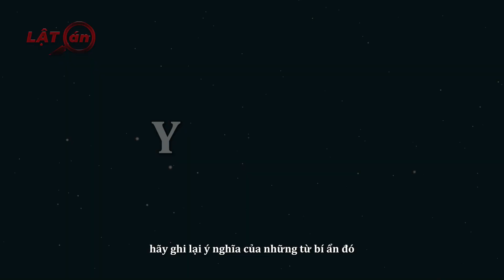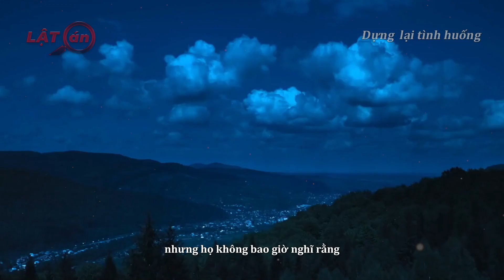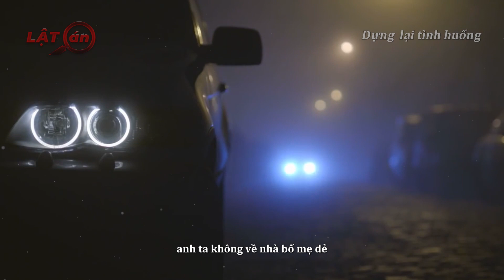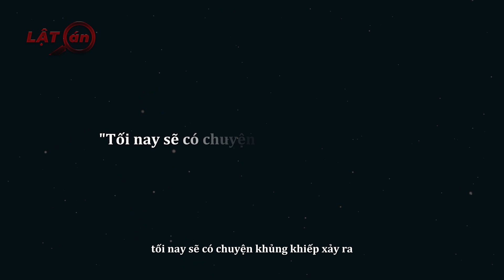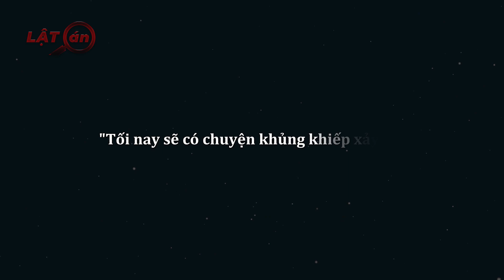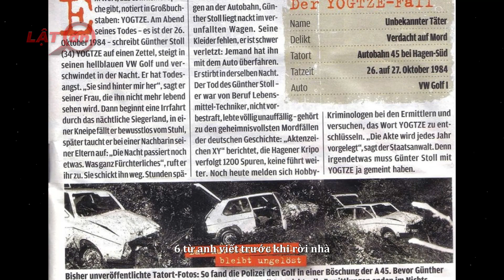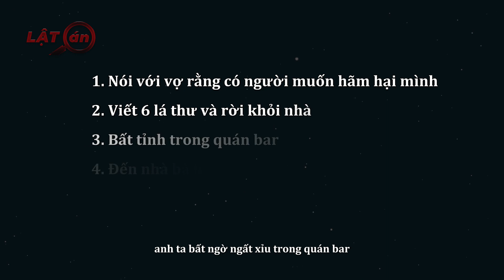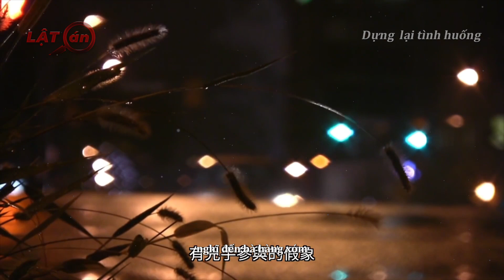Người Đàn Ông Viết Ra 6 Kí Tự Bí Ẩn Trước Khi Rời Nhà Vào Đêm Khuya Và Dự Đoán Đúng Mình Sắp Chết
Một đêm nọ, một người đàn ông đột nhiên viết một dòng chữ lên một tờ giấy và bỏ nhà đi. Điều kỳ lạ là anh ta đã dự đoán thành công rằng mình sắp bị giết, những kí tự bí ẩn mà anh ta viết có ý nghĩa gì?

Hãy cùng mình tìm hiểu trong video ngày hôm nay !